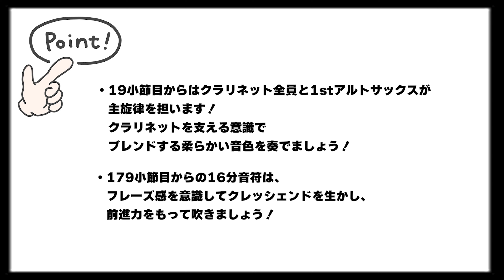【1stアルトサックスパート】2022年課題曲Ⅰ やまがたふぁんたじぃ〜吹奏楽のための〜【全日本吹奏楽コンクール】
2022年吹奏楽コンクール課題曲Ⅰ
やまがたふぁんたじぃ〜吹奏楽のための〜　1stアルトサックス

0:09 模範演奏
4:05 ポイントアドバイス
5:01 ポイントまとめ
※演奏者は音大卒業生23歳です！(個人コンクール入賞者)

吹奏楽コンクール全国金賞受賞指揮者監修の下、
テレビ番組制作のプロがディレクションしています！